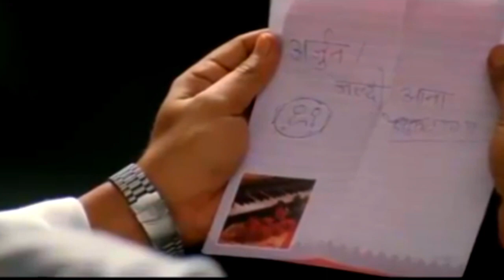غمجنی سندره اهنگ احساسی پشتو Pashto new armani tappy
ښکلې سندرې
اهنگ زیبا پشتو
عاشقانه
غمگین
تپی
خکلی ویدیو
ویدیو زیبا
ویدیو هندی
د ښکلو سندرو لپاره زما چینل سابسکرایب کې

شاروخان